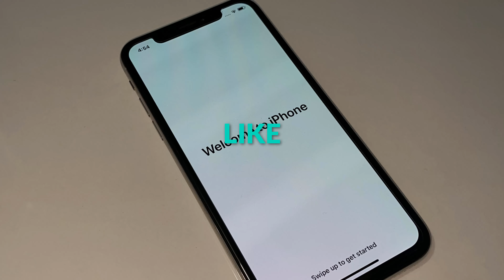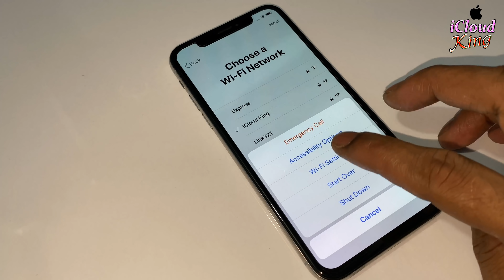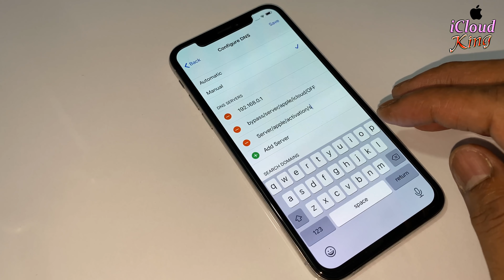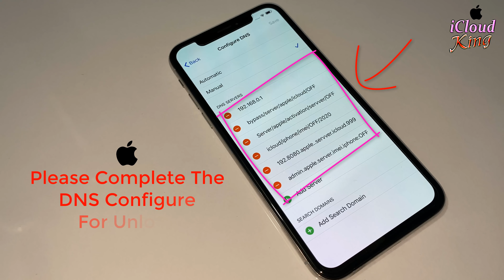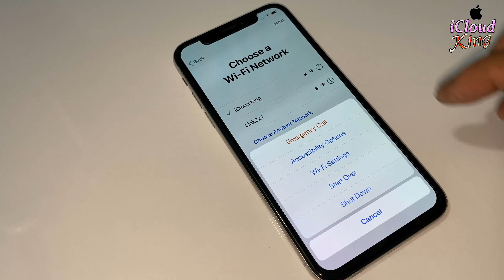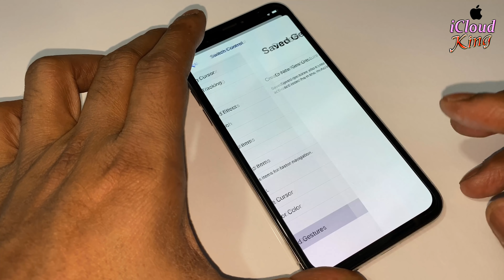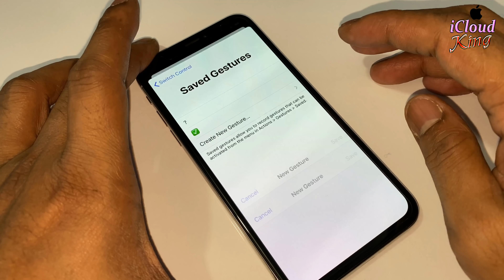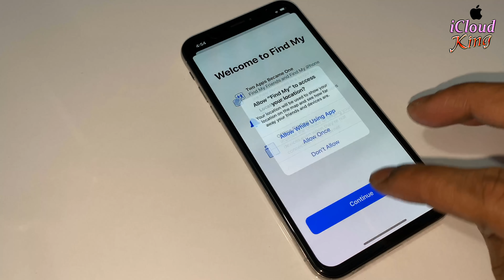April, 2020 New Method With Success Proof Free Unlock iCloud Activation Lock iPhone or iPad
Top Tags For Activation iCloud Unlock/Remove/Bypass
How to remove activation lock from all models iphone 2020
how to unlock activation lock from all models iPhone 2020
how to Bypass activation lock from all models iPhone 2020
how to Delete activation lock from all models iPhone 2020
how to iPhone activation lock from all models REmove 2020
Best Method In 2020 For All Models apple iPhone (iCloud)
how to delete activation lock in 2020
apple iphone/ipad free bypass activation lock in 2020
iphone 6 activation unlock in 2020
iphone 7 icloud unlock in 2020
apple id disabled and Passcode Free Unlock in 2020
⚠️Very Important Note:-
Friends. 🔥ATTENTION!!! FAKE I’D.
Please Ignore all the Comments that involves Spam-web-sites,what’s up number,Instagram I’d in MSG etc... they are all pure Spam so I advice you simply Ignore Them.
✅ My All Service’s is Free no Cost,
be-careful another Fake Name Like [iCloud King] or [iCloud King any iOS] or Link. Don't give advance Money. Please.
PLEASE COMMENT YOUR iPhone/iPad "IMEI" About

how to Quick Delete Activation Lock Without Apple ID and Password With 1000% Success Method 2020

how to unlock sim not supported✔️ iPhone for any carrier with icloud Unlock any iOS 2019